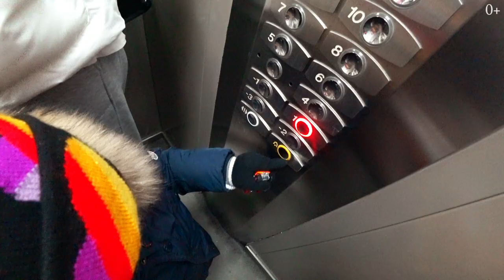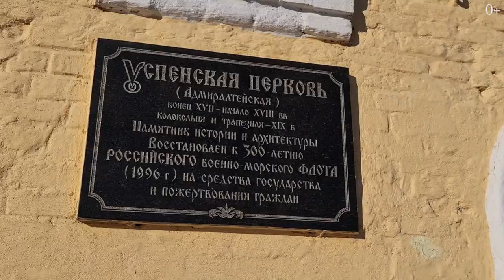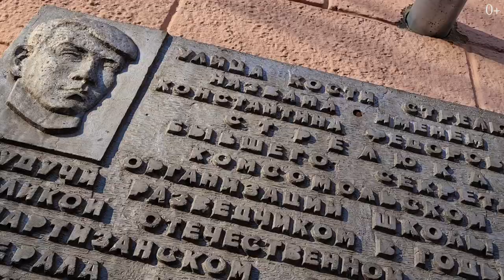Воронеж - Родина группы Сектор Газа и Первых Военных Кораблей!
Ребята, привет! Перед дорожкой заехал поменять шины. Проснулся сегодня, а с утреца -7 в Москве. Поменяем с вами резину, потом проверим запаску, потому что нужно ехать на большое расстояние и, чтобы всё было в порядке. Итак, мы отправляемся в Воронеж!

Воронеж - город расположенный на берегах одноименной реки, которая через 12 км.  от города впадает в Дон. Его площадь составляет 596.5 км². Проживает в Воронеже, чуть больше 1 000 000 жителей. От Москвы до Воронежа можно добраться практически любым способом: на машине, автобусе, поезде или самолете. Расстояние между столицей и Воронежем составляет 463 км.

00:00 - О том, что будет происходить
00:36 - О Воронеже
00:48 - О том, как добраться из Воронежа до Москвы
01:10 - О планах в Воронеже
01:52 - Об аренде квартир в Воронеже
02:25 - Об арендованной квартире
03:20 - О том, что посмотреть в Воронеже
03:49 - Об улице названной в честь Авиационного института
04:00 - Об установках Катюша
04:08 - О Родине группы Сектор Газа
04:20 - О сайте аренды жилья и аренде квартиры
05:45 - О центре Воронежа
07:03 - Виды Воронежа
07:10 - Об истории Воронежа
07:27 - О том, чем заняться в Воронеже
08:14 - О Благовещенском Кафедральном Соборе
09:02 - Виды Воронежа
09:38 - О гостинице Marriott